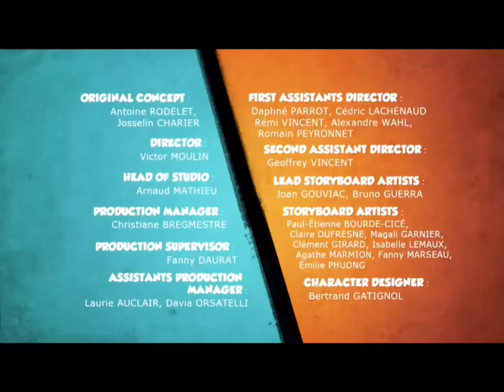Angry birds bubble trouble ep1 jumping in